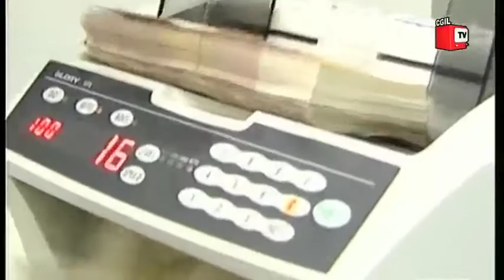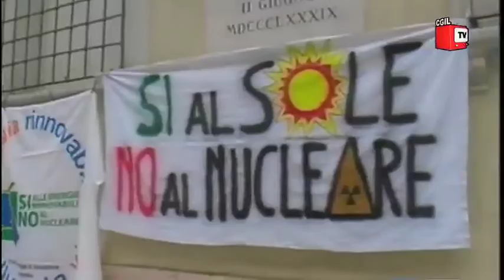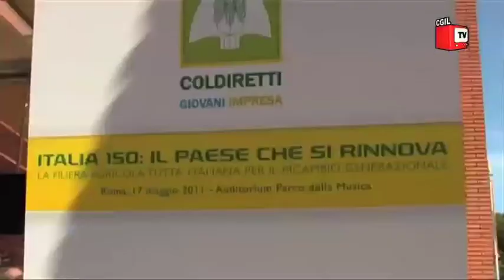Notiziario del lavoro - 14 Giugno 2011